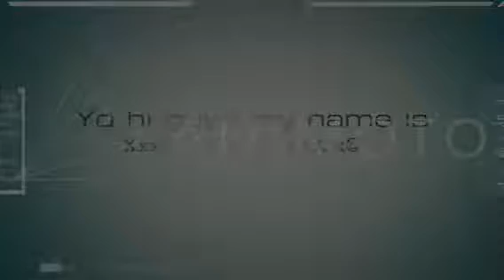A little update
😃😌😩😌😝😍😝😩😒😝😫😒😍😒😀😒😀😒😒😛😒😒😒😒😒😒😘😒😛😒😛😒😒😀😘😘😀😘😀😫😀🏰🏫🏦🏰⛺️⛺️🏭🏬🏭🏬🏩⛺️🏬🏬🏬🏬🍠🍋🍬🍋🍬🍧🍋🍬🍋buy these emojis for £2.45 or go to lolhax.com